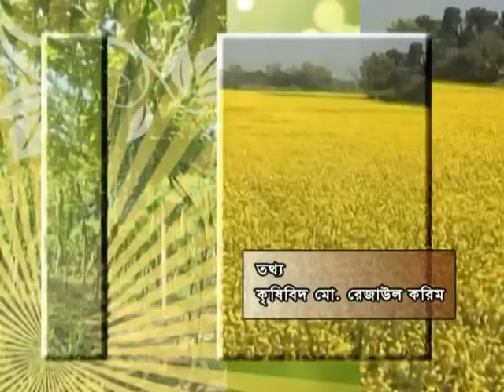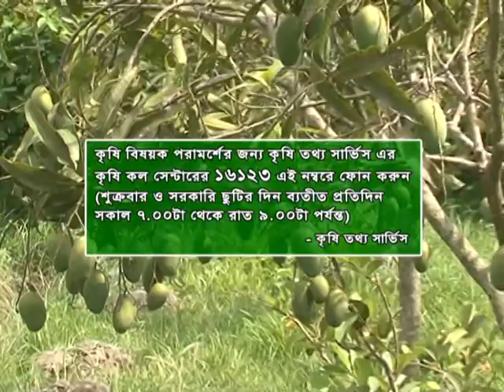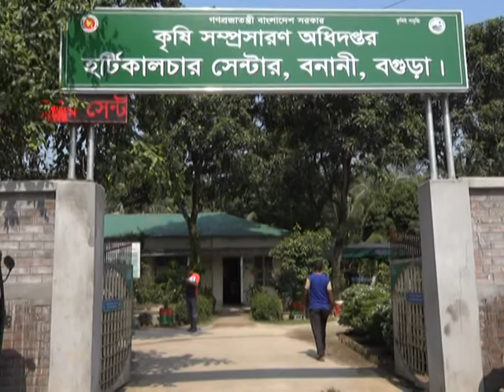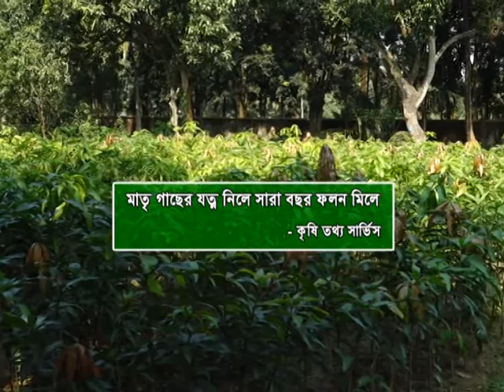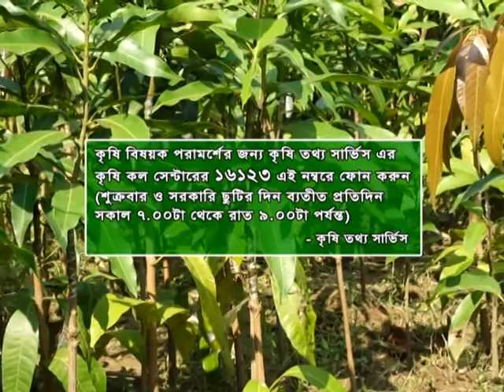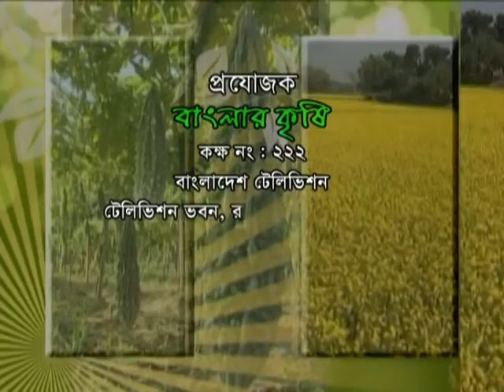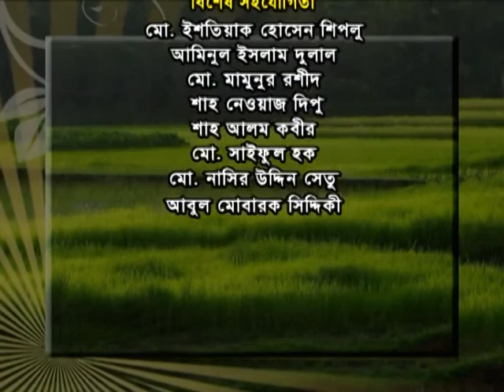Banglar Krishi Episode no 1180 Grafting Kore Amer Cara utpadon Bogura Horticultir 02 05 2020